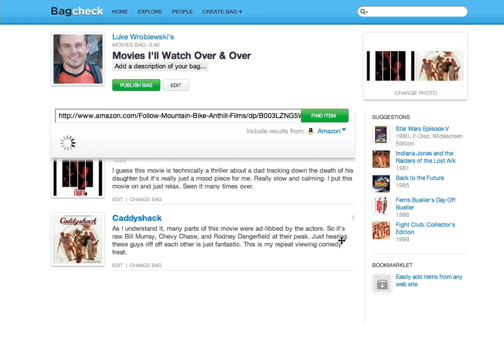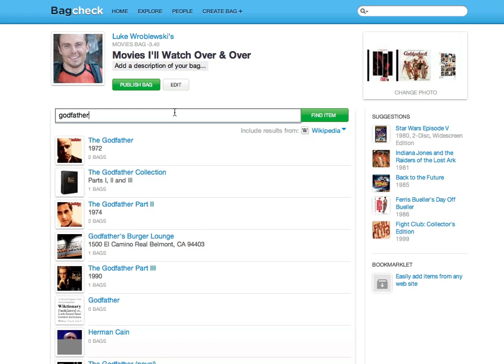Inline Create Form on Bagcheck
In our new inline form design for creating content on Bagcheck

We tried to combine the input and output screens for content creation in one. It was not easy to do but with the use of a few dialogs and instant updates... this is what we came up with.